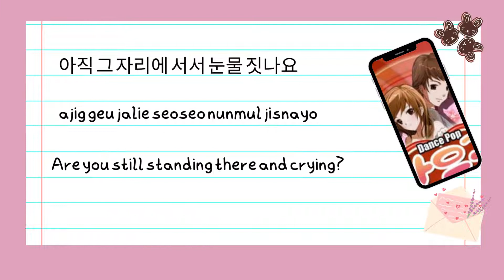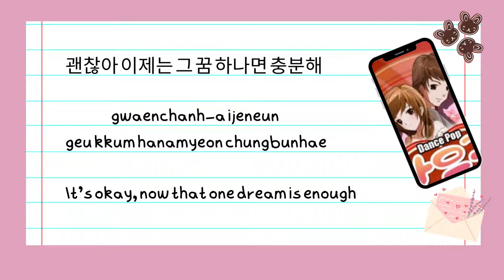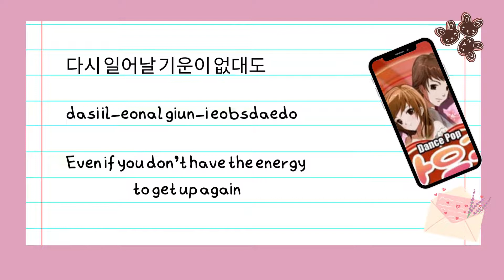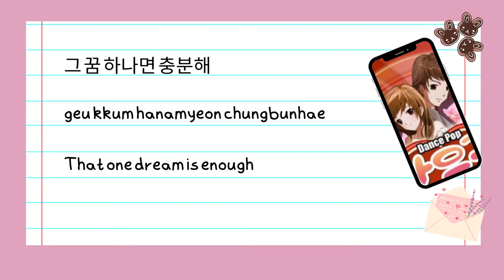M2U A Little Dream (English Lyrics)